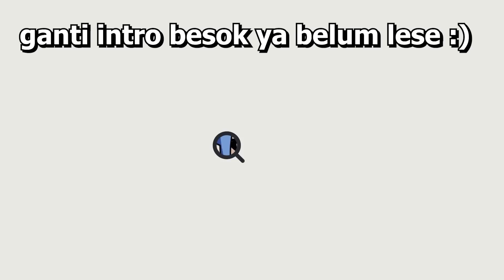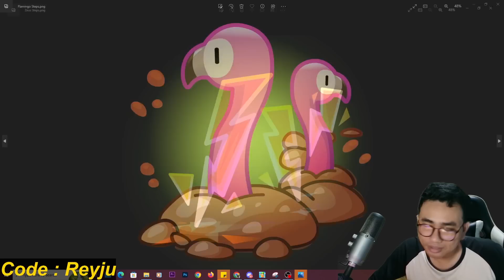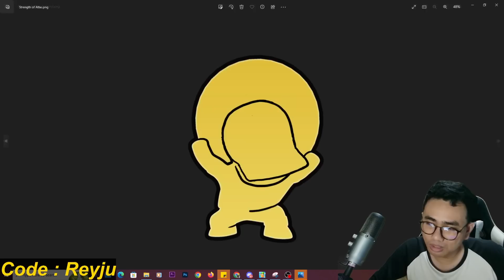NEW UPDATE STUMBLE GUYS 0.55 BETA!! EMOTE SPECIAL INVISIBLE, 23 SKIN & 1 MAP BARU SUPER BIG UPDATE!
Halo Semua para penonton!! Akhirnya BETA Sudah rilis guys versi 0.55! Setelah lama menunggu.

OTW 1 JUTA SUBS!